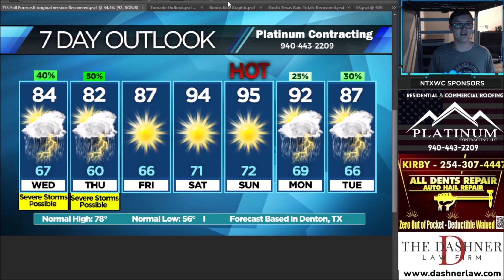SEVERE WEATHER OUTBREAK TOMORROW? - Very Large Hail and A Few Tornadoes Possible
Severe weather is forecasted for North Texas and Southern Oklahoma tomorrow. Large to very large hail, damaging winds, and a few tornadoes may be possible. Here's the latest on what to expect tomorrow.

North Texas Weather Center covers extreme severe weather and wintry weather in North Texas. NTXWC has over 29,000 followers on Facebook and is well-known for providing the most accurate forecasts in North Texas. Whenever tornadoes, damaging winds, large hail, flooding rains, or snow are possible for North Texas, you can rely on NTXWC to give you accurate and reliable forecasts. NTXWC also covers tropical storms and hurricanes in the Atlantic Ocean during Hurricane Season. We have predicted Hurricane Dorian and several other hurricanes accurately well before any other sources have. NTXWC can be found on YouTube, Facebook, and Instagram.

CONSIDER donating to NTXWC for as little as $2.99 a month. It helps maintain our software and graphics expenses which exceed $1,200 yearly.